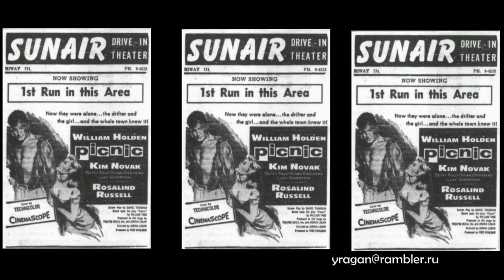Розалинд Расселл Rosalind Russell актриса биография фото